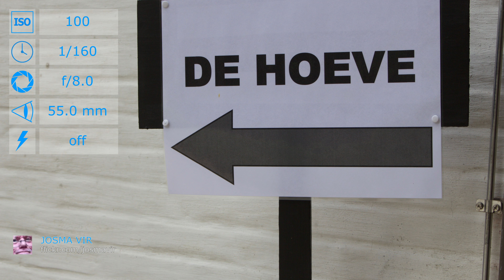Canon EOS 700D with EF-S 18-55mm f/3.5-5.6 IS STM lens samples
Sample photos from Canon EOS 700D with EF-S 18-55mm f/3.5-5.6 IS STM lens.

Sources:
IMG_3906 by ThiênLong